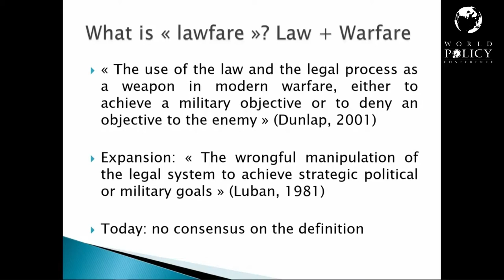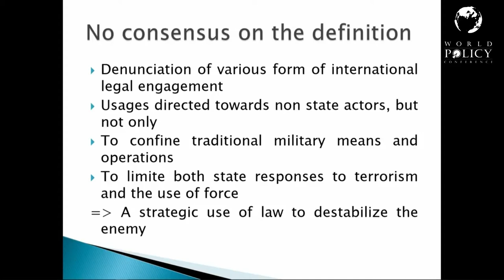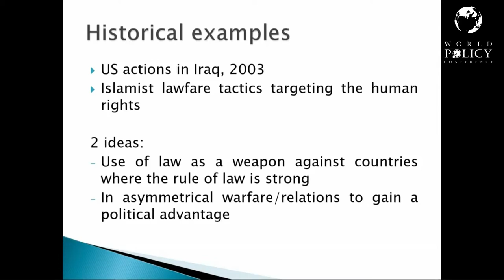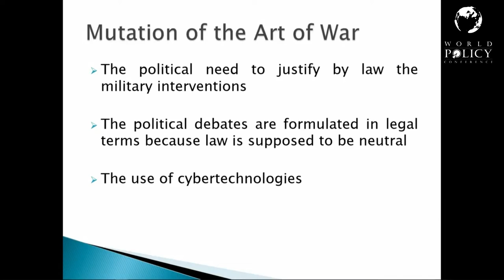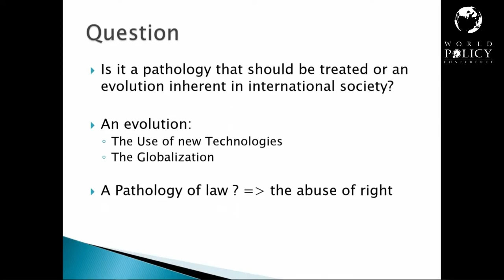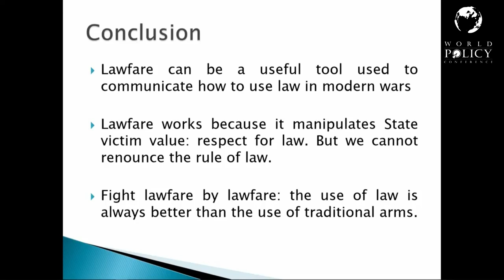WPC 2019 - Anne-Thida Norodom - Session 6: The weaponization of Law and globalization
Anne-Thida Norodom is Professor of Public Law at the University of Paris Descartes and Secretary-General of the French Society for International Law.